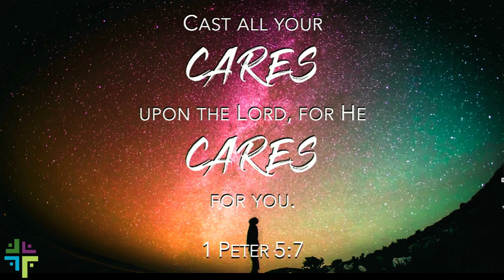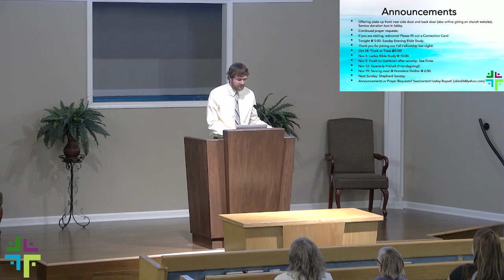Living as the Church Today (10-22-23 Worship)